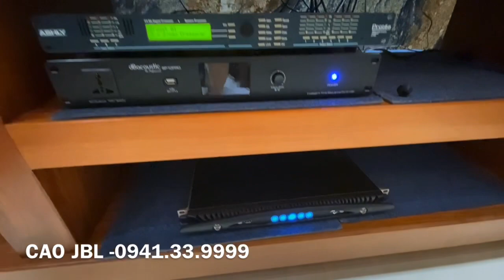CẤU HÌNH CỰC KHỦNG GẦN 400 tr TẠI BIỆT THỰ ĐẠI GIA TIỀN DU BẮC NINH ll CAO JBL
JBL 4732X
JBL 4732A
JBL MD3L
JBL 4691B
JBL 4628B
JBL 4655
JBL 4507
JBL 4748A
JBL G734
JBL VRX815M
JBL VRX928LA
JBL LA
VRX918S
JBL VRX932LA

Thiết bị xử lý Crossover:

DBX 260
DBX PA
DBX 223
BSS 310
BSS 360
BSS 334
ASHLY XR 1001
ASHLY

Equalize:

BSS 966
BSS 960
DBX 3231
DBX 233
XTA
ASHLY 4.24G
ASHLY 3102
ASHLY 2310
ASHLY 1502
ASHLY 1310

Micro:
SENNHEISER - SHURE (.v.v.)
SENNHEISE G4-W100
SENNHEISE G4-W500
SENNHEISE SKM2000
SENNHEISE SKM5200
SHURE UR124
SHURE UR24
SHURE SLX124
SHURE QLXD
SHURE ULXD

MAIN Công Suất:

POWERSOFT K3
POWERSOFT K6
POWERSOFT K10
POWERSOFT K20
POWERSOFT X4
POWERSOFT X8
LABGRUPPEN FP6400

V.V.V….